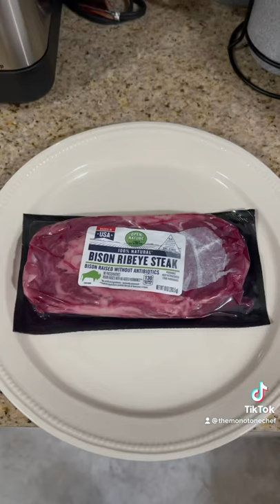Bison steak and shrimp fried rice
Bison steaks cooked perfect and shrimp fried rice with gochujang on top